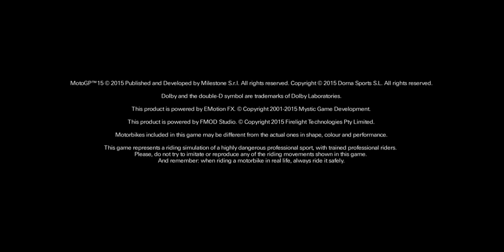MOTOGP 2019 ROUND 2 - AUSTIN - AMERICA [MotoGP15]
''GAME MOTOGP 2015 PC,,!!!
''CHAMPIONSHIP''
''MODE SIMULATION''